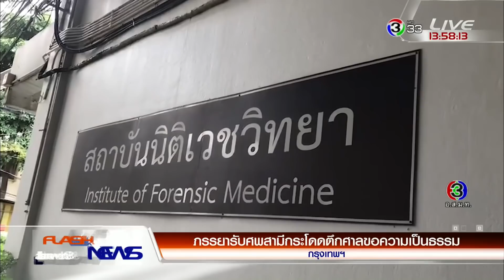FlashNews | ผอ.เขตคลองเตย เตรียมสรุปผลสอบวินัยครูพละ | 24-07-61 | Ch3Thailand